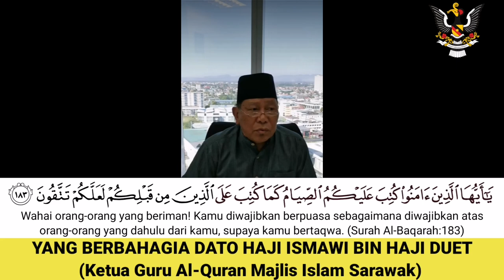Bacaan Bertaranum Dato Hj Ismawi Hj Duet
Petikan Surah Al-Baqarah Ayat 183. Ayat ini merupakan dalil pensyariatan ibadah puasa di bulan Ramadhan. Semoga kita beroleh rahmat dan keberkatan dari ALLAH SWT.